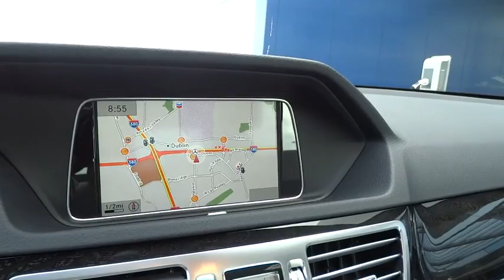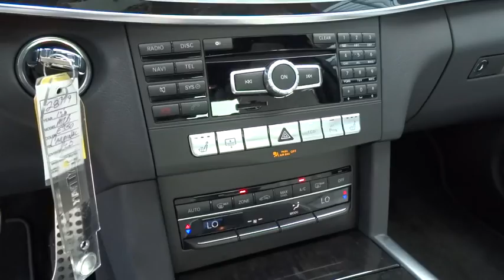2014 Mercedes-Benz E-Class Pleasanton, Walnut Creek, Fremont, San Jose, Livermore, CA 28719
2014 Mercedes-Benz E-Class